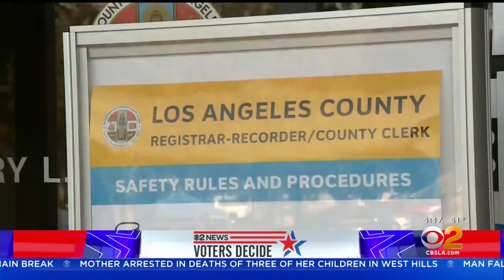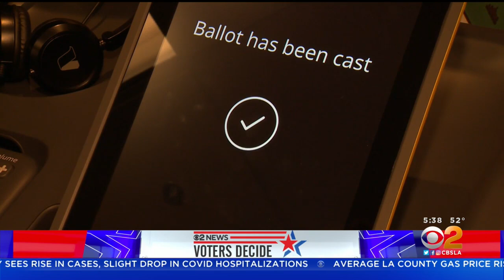Primary ballots headed for Los Angeles County mailboxes this week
Los Angeles County Registrar-Recorder/County Clerk Dean Logan talked to Chris Holmstrom and Suzanne Marques about what voters can expect this week.